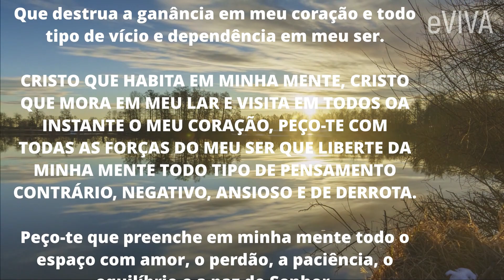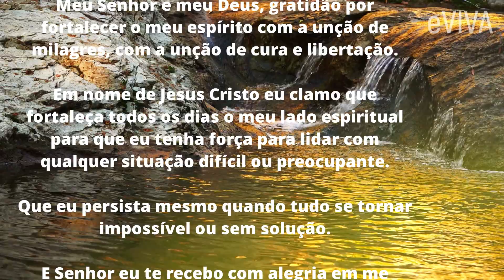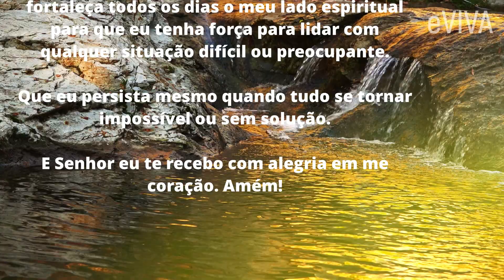SENHOR FORTALEÇA MEU ESPÍRITO PARA SUPERAR AS DIFICULDADES DA VIDA, PODEROSA ORAÇÃO E MENSAGEM EVIVA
SENHOR FORTALEÇA MEU ESPÍRITO PARA SUPERAR AS DIFICULDADES DA VIDA, PODEROSA ORAÇÃO E MENSAGEM EVIVA - BOA NOITE MEU BOM JESUS!

ORAÇÃO PODEROSA PARA FORTALECER O ESPÍRITO.

Em nome de Jesus Cristo determino com a permissão do Deus todo poderoso que sirvo, adoro, busco e entreguei a minha vida, que toda corrente do mal está sendo destruída pelas mãos poderosas do Espírito de Deus...

“Se tiverdes fé do tamanho de um grão de mostarda, direis a este monte: Sai daqui, lança-te ao mar, e assim acontecerá, porque tudo é possível àquele que crê” (Evangelho, segundo Mateus, 17: 20).
Por isso ore comigo com muita fé!